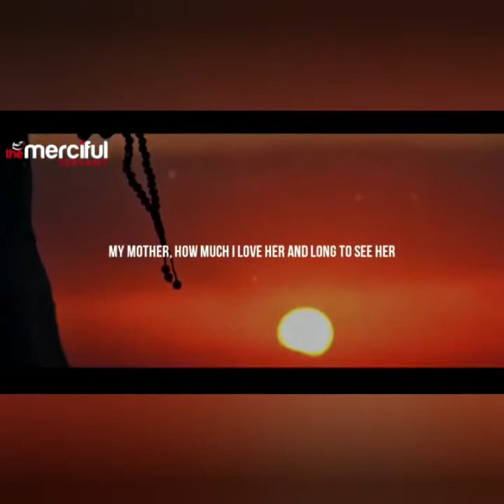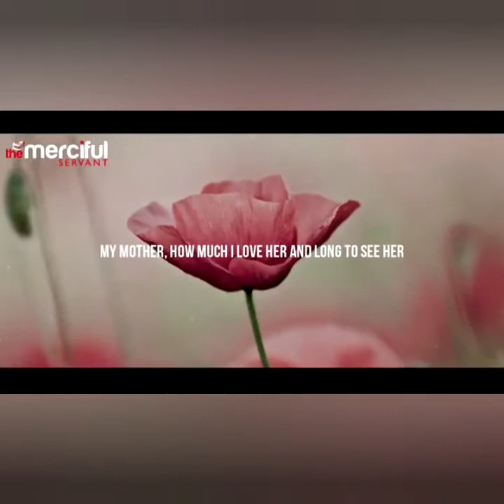My Mother -حبيبي امي- How Much I Love Her - EXCLUSIVE NASHEED=2020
HAFIZ ZIYAULLAH  AZMI  STUDENT OF HAFIZ A.RAHMAN SIDAT
MADRESA ZIYAUL ISLAM BAROLIYA MAKADIYA
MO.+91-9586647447